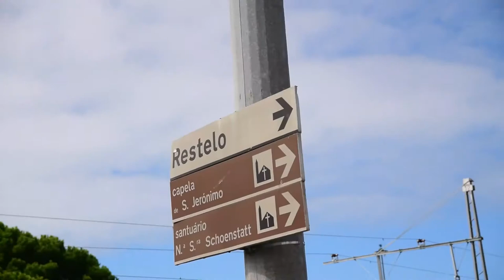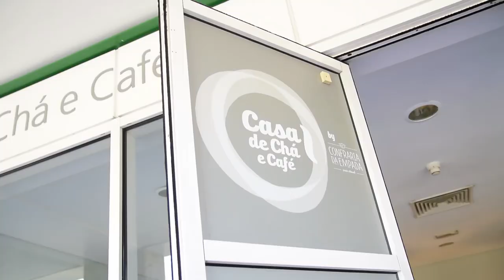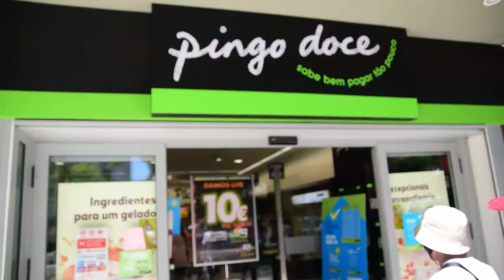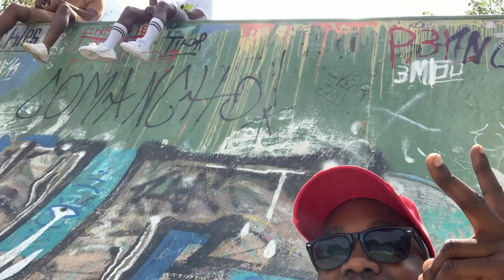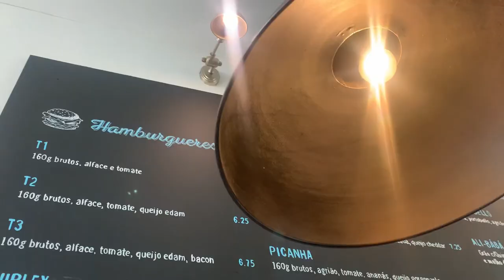PINA COLADAS, SCOOTERS & JD MODELS! Lisbon Travel Vlog #2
Scootering through Lisbon and exploring shops, cafes and catching the local vibe.

Featuring: Maatii, ProdByCamz & MyronTheBeast